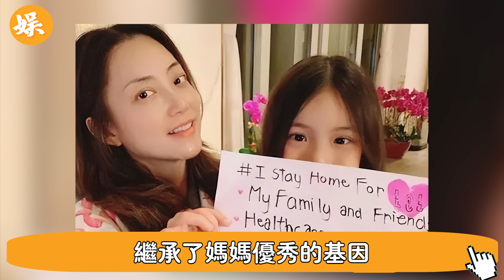謝賢獨子放狠話：養她一輩子！ 私生女傳聞終於瞞不住，難怪張柏芝要離婚,王菲寧死不嫁謝家#辣評娛圈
56歲邵美琪！被渣男鄭伊健害了7年，倪震看不下去說出實情，我們全錯了＃鄭伊健＃辣評娛圈

2女1夫還不過癮，深夜偷吃釀成大禍！一代絕色美男57歲竟淪落如此地步